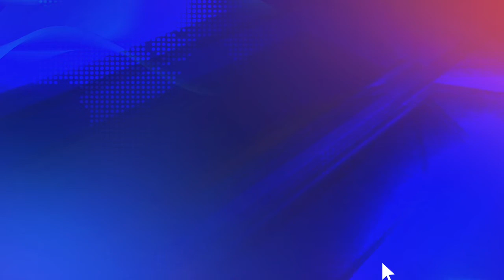DSP की गाड़ी ने दो लोगों को रौंदा, फिर ग्रामीणों ने DSP की कर दी पिटाई